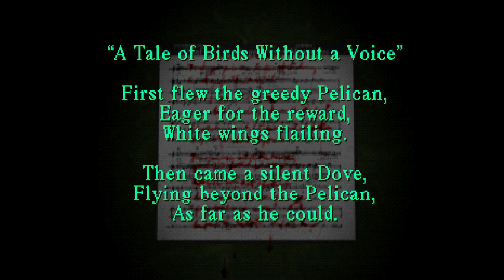Classic Sundays: Silent Hill PS1 Walkthrough part 3 - New School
Now we have to deal with the changes and twists of this game..